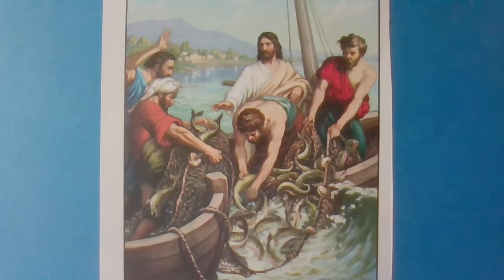Fifth Sunday after Trinity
Collect, Epistle and Gospel from The Book of Common Prayer 1662